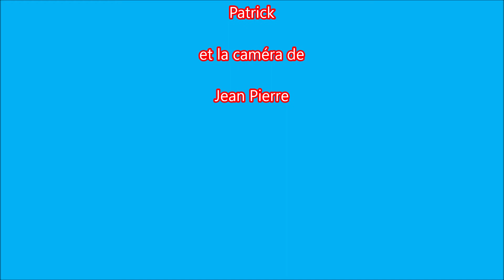Mérous et barracudas